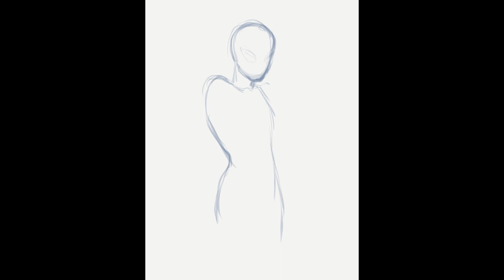RECLUSA (Spidersona) [Across The Spider-Verse Speedpaint]